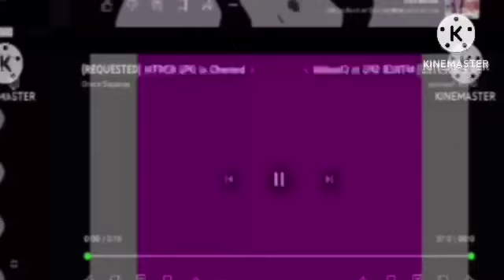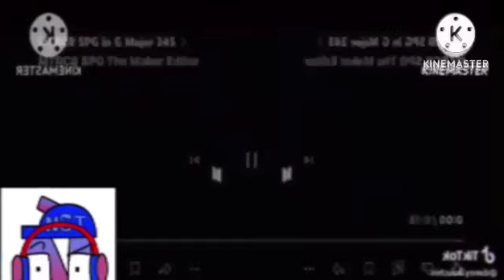x klasky csupo v3 part 298 (SUPER Ω LOUD!!!!!!!!/SUPER OMEGA LONGEST X KLASKY CSUPO!!!)